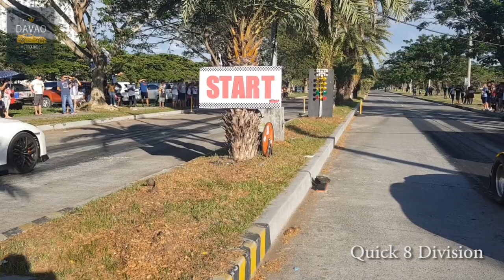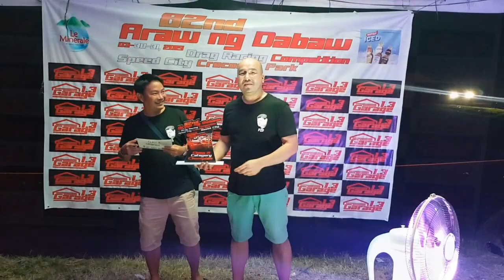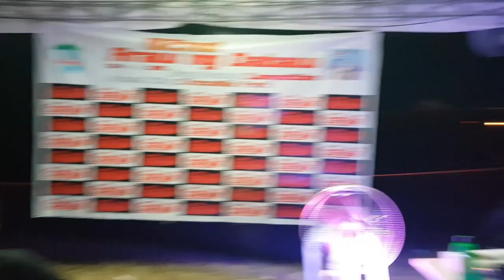82nd araw ng davao drag race 2019 PART2